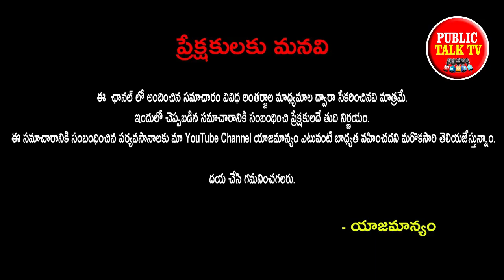హమ్మయ్య జగన్ ఇరుక్కున్నాడు ! టీడీపీ ఖుషియేనా | Public Talk TV